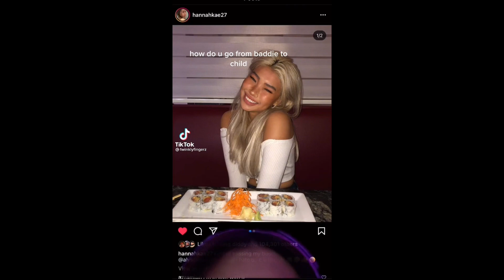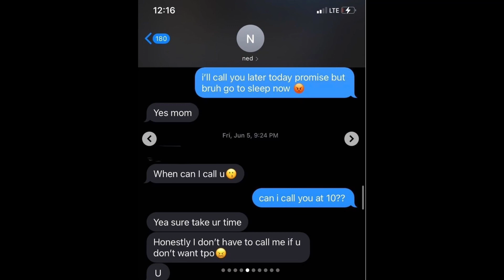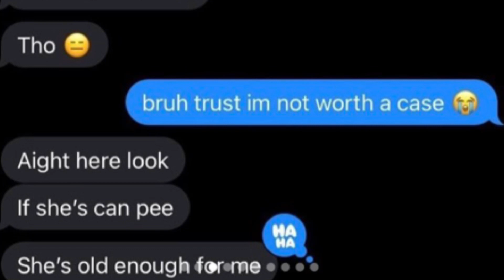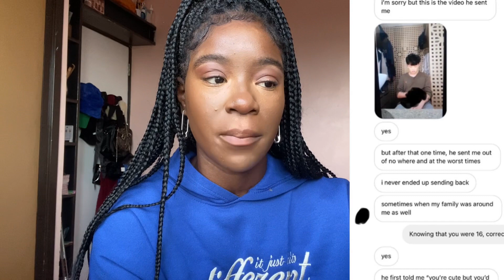Tiktoker Hannah Kim ‘’FORCED’’ to act like a CHILD because her BOYFRIEND said so…eww🤢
Hello Keychains , welcome back!! Join me in todays video as I do a GRWM whilst talking about the TikTok couple ; HannahKim and NedJeong. spoiler alert..It gets pretty weird.